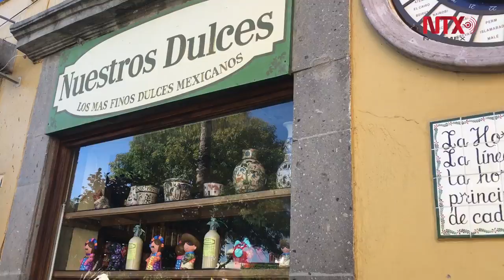Comercio en Tlaquepaque muestra una variedad de más de 600 dulces de pueblos de México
Desde hace cinco lustros, Luis del Hoyo pone a la disposición de turistas nacionales y extranjeros  una gran variedad de dulces típicos originarios de México, gracias a su lucha por escapar este delicioso arte culinario de cada rincón del país